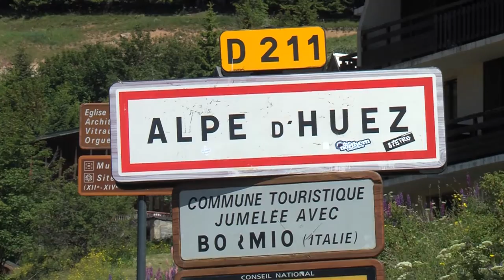4e édition de la Montée de l'Alpe d'Huez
La 4e montée de l'Alpe d'Huez vient de se terminer !!
Nous tenons à remercier très chaleureusement les 620 participants qui nous ont permis de faire un don de 7000 € à Terre Fraternité pour les blessés de l'Armée de Terre !
Nous remercions également les nombreux partenaires sans qui cette manifestation mythique n'aurait pas pu être possible.